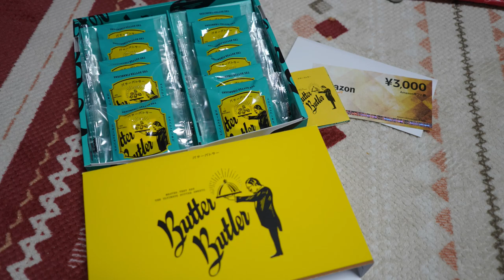バターバトラーのバターフィナンシェ☆東京ラスクのプレミアムアマンドとシュガー【お取り寄せスイーツ】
頂きものです。

我が家の猫リキちゃんのLINEスタンプ販売中です。

メインアカウントはこちら
リキちゃんねる【ネコのリキ】